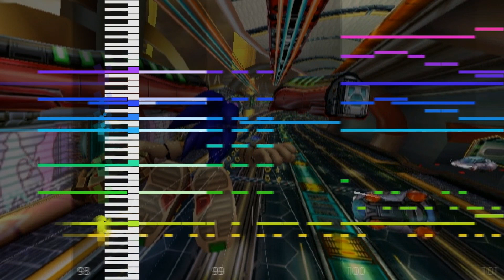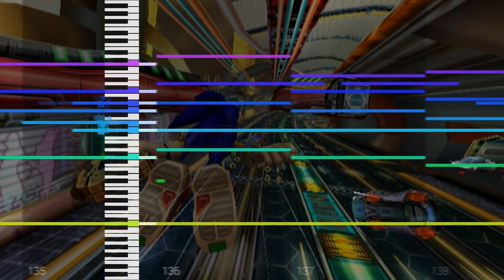Un-Gravitify - 8bit Cover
This has been sitting in my library for a while... idk why I waited this long to upload this one.